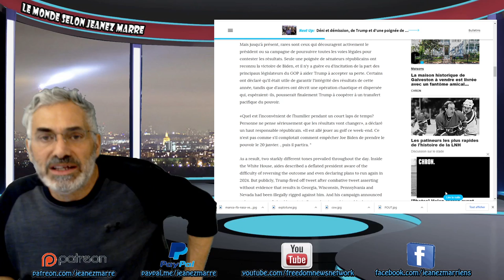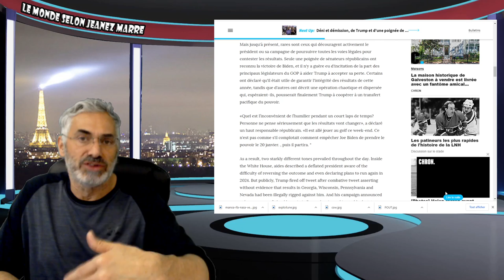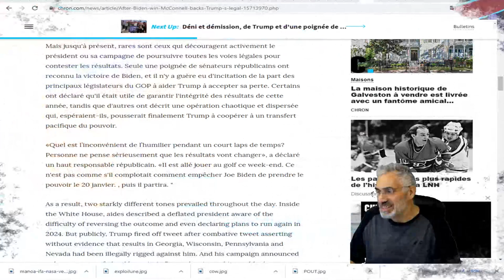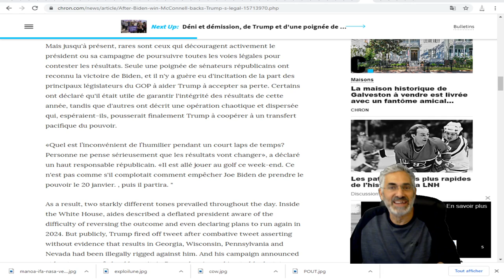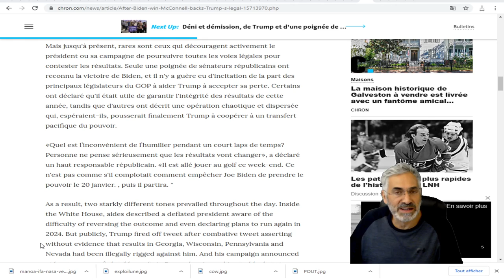ÉCOUTEZ TRÈS ATTENTIVEMENT; JE VOUS DIS CE QUI VA SE PASSER DANS LES PROCHAINS JOURS.